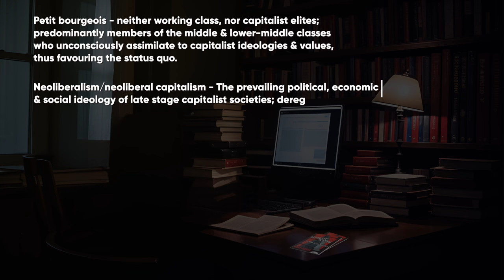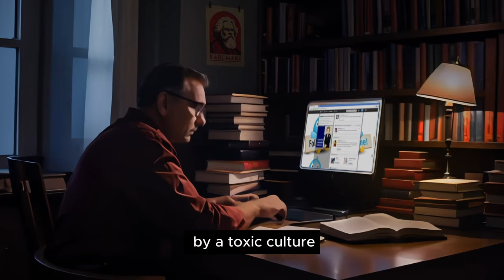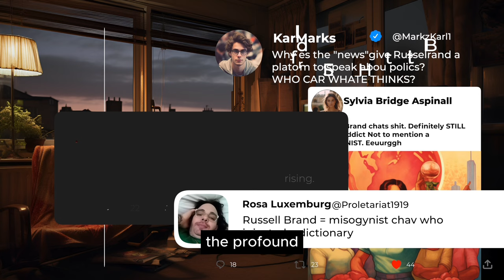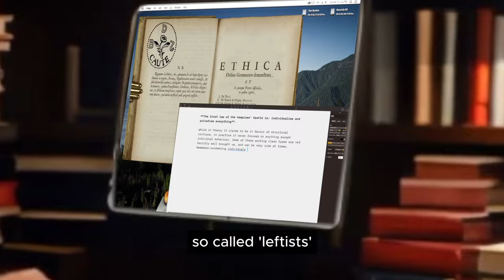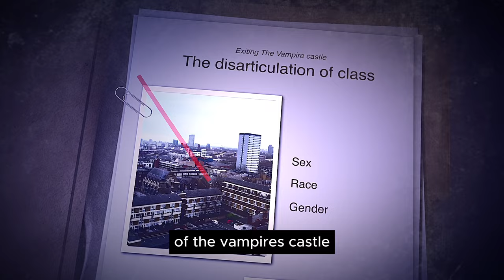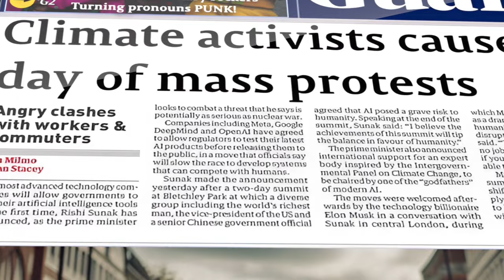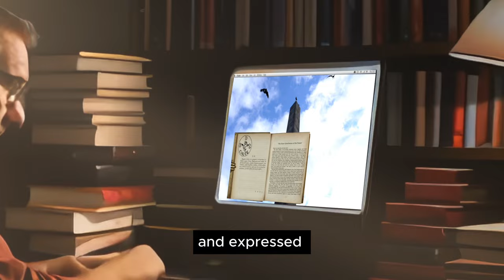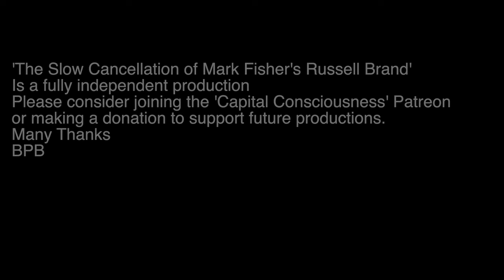The Slow Cancellation of Mark Fisher's Russell Brand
Bonnie Prince Bob explores the deeper historical and political context of the Russell Brand controversy.